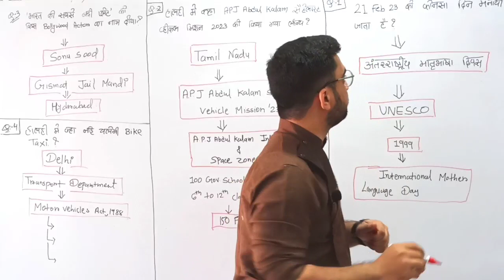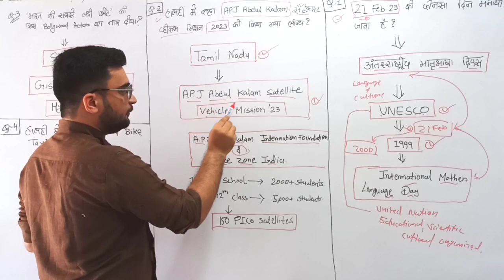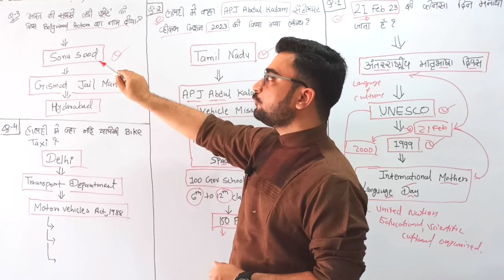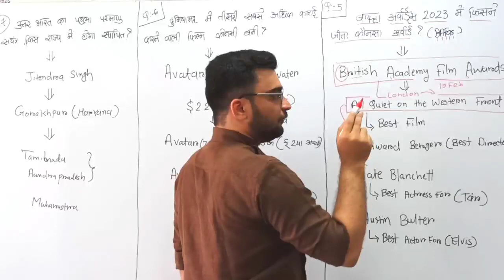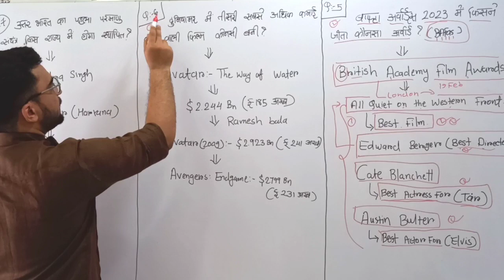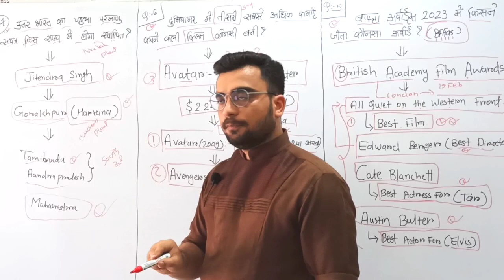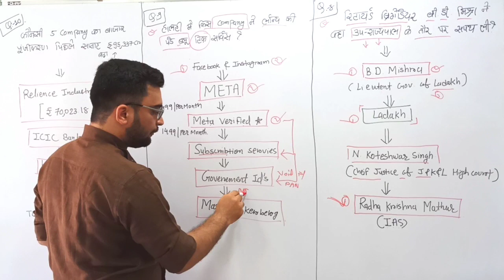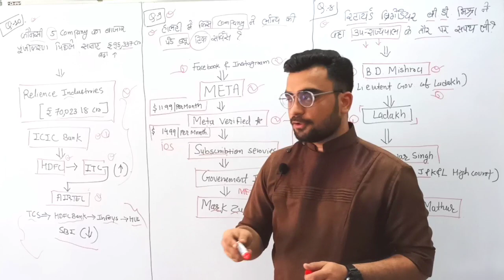21 February 2023 Current Affairs | Daily Current Affairs | Current Affairs In Hindi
21 February 2023 Current Affairs | Daily Current Affairs | Current Affairs In Hindi |

Every day, think as you wake up, today I am fortunate to be alive, I have a precious human life, I am not going to waste it. I am going to use all my energies to develop myself, to expand my heart out to others; to achieve enlightenment for the benefit of all beings. I am going to have kind thoughts towards others, I am not going to get angry or think badly about others. I am going to benefit others as much as I can.

your quaris:-

current Affairs
current Affairs 2023
current Affairs for January 2023
21 February current Affairs
current Affairs for January
current Affairs for Jan